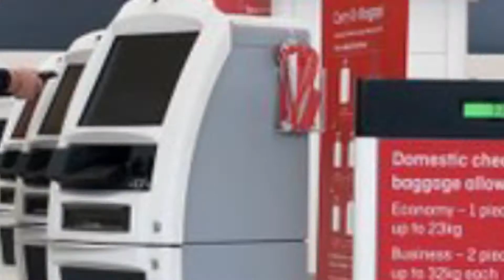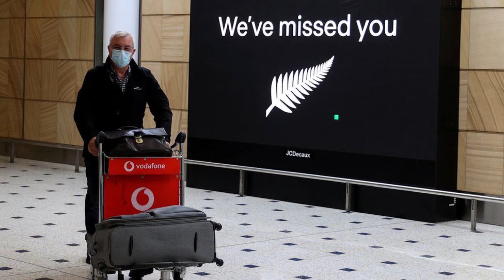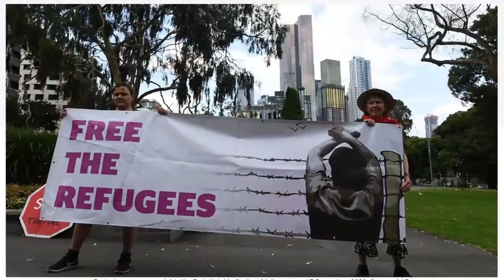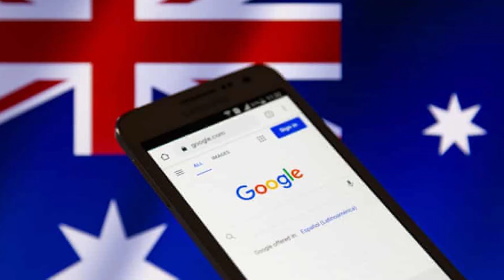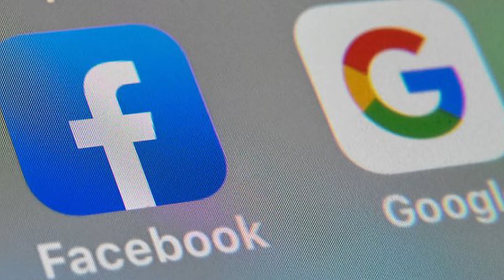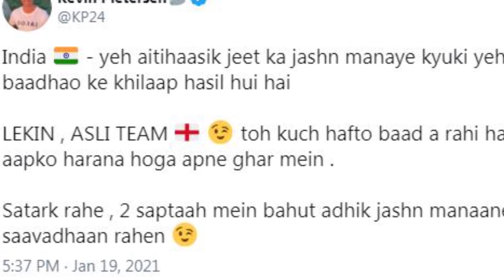3TamilTV News | 23.01.2021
Embrace Yourselves, to the latest from the worldofnews.

Get latest and live updates on current affairs locally, internationally, from business to sport and speaking to experts.

3tamilnews is coming to your screens, every Saturday 7. 30 pm onwards with Dilshaad Devadasan.